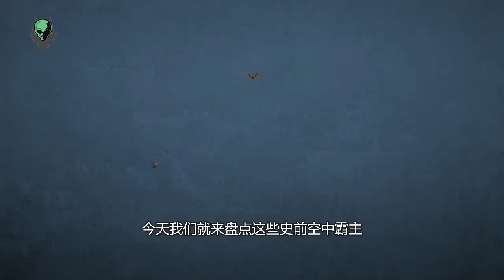盘点三大史前空中霸主，翼展12米堪比战斗机，还以霸王龙为食？